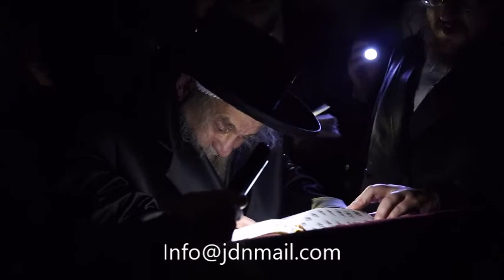Karlsburg Rov By Tashlich - 5778